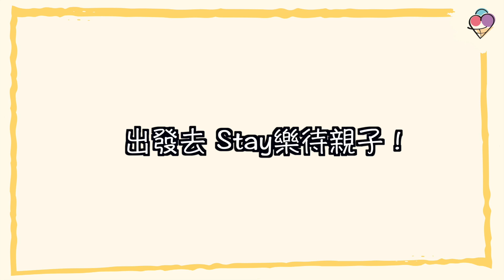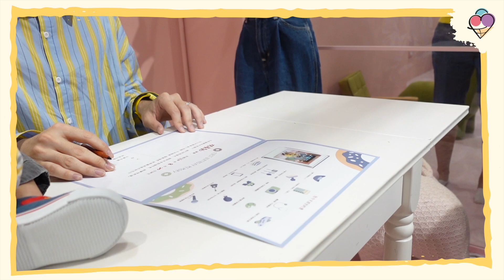噗噗滿週歲啦🎂抓周面臨大考驗！！🧧阿嬤居然加碼大紅包？！新手爸媽系列 ep.2【田品夫婦】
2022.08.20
噗噗的抓周PARTY大成功～
謝謝來參與的親朋好友！
希望大家都玩得很盡興～～
有任何建議都歡迎留言唷！
特別感謝:
📍佈置：美好時光派對佈置
📍場地：Stay樂待親子共融空間
📍主持：Amy沂萱婚禮室
日常看這邊:
IG: elvisxhuo / hsin623 / karson_820
信箱在這邊: